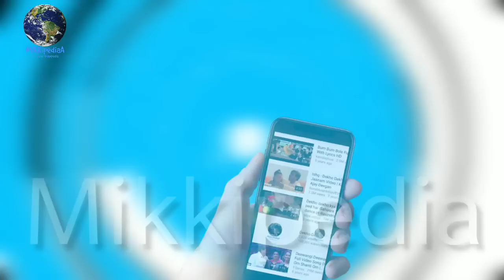Total Dhamaal Vs Gullyboy, Can Ajay Devgn Break the Opening Record of Ranveer Singh??